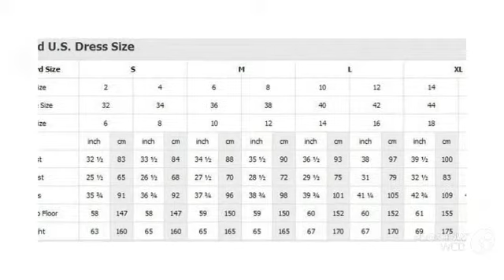Длинные платья выпускного вечера 2015 одно плечо рукавов спинки развертки поезд сплит стор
Длинные платья выпускного вечера 2015 одно плечо рукавов спинки развертки поезд сплит сторона 2016 сексуальная блестками с кристально ну вечеринку платья купить на AliExpress
Eng-Long Prom Dress 2015 One Shoulder Sleeveless Backless Sweep Train Split Side 2016 Sexy Sequined with Crystal Party Dresses